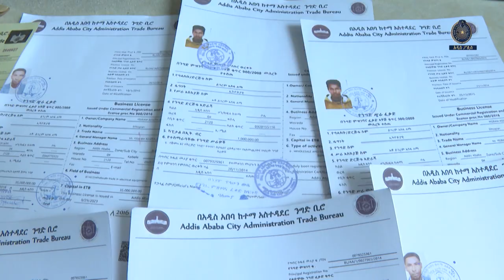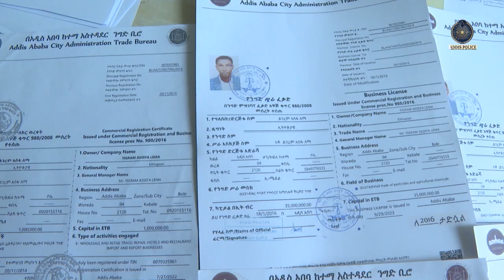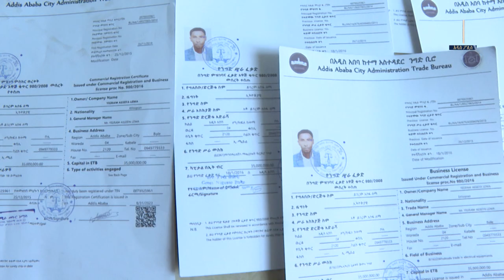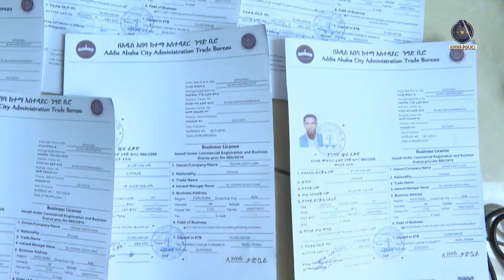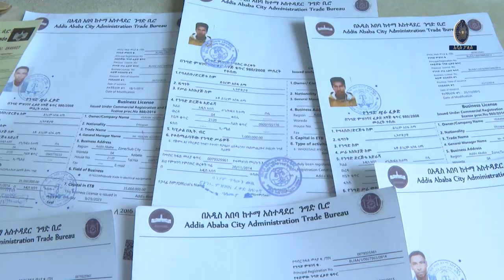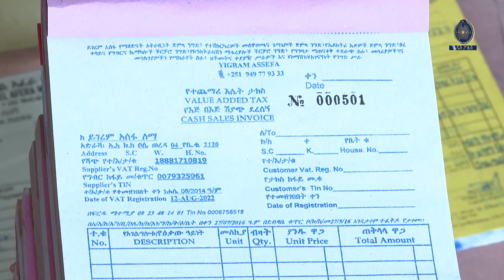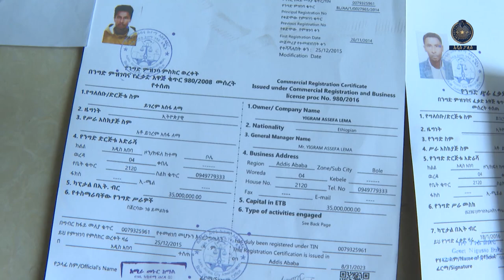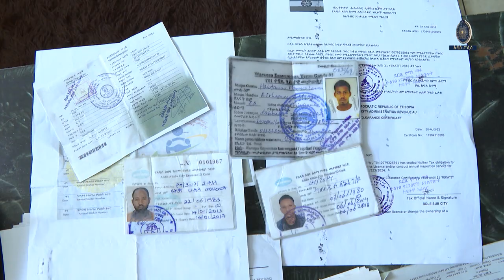ግብይት ሳይኖር ያለ በማስመሰል ደረሰኝ የሚያጭበረብሩ ግለሰቦች 13 11 2016